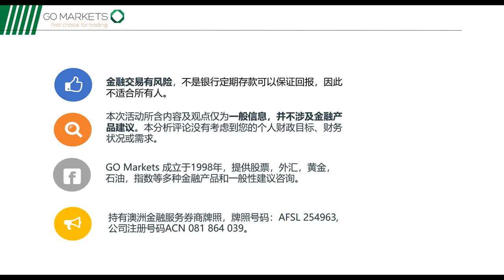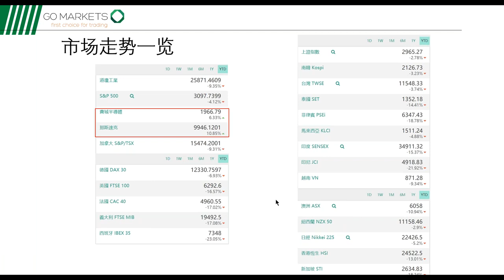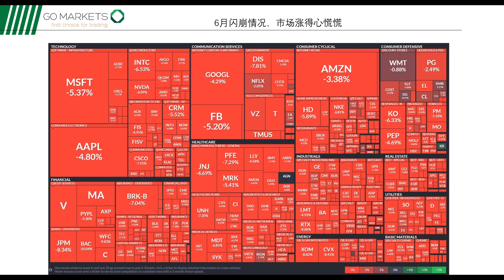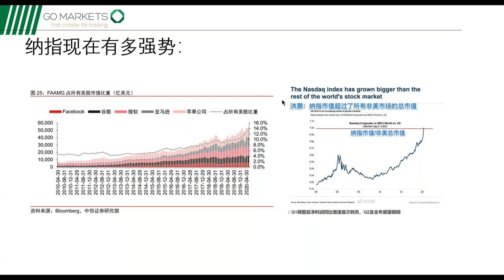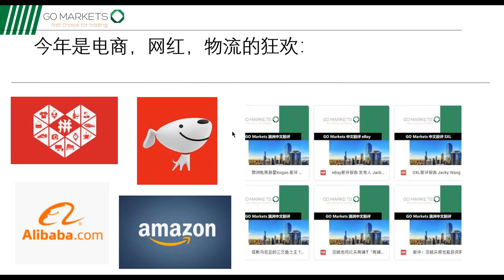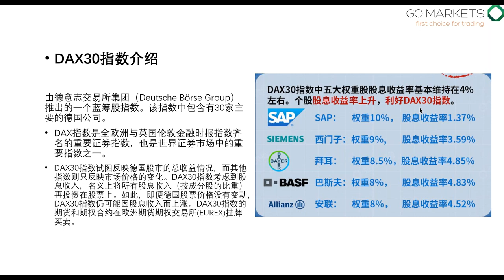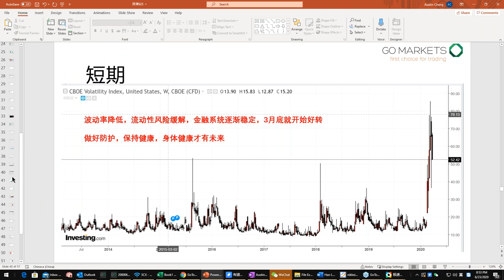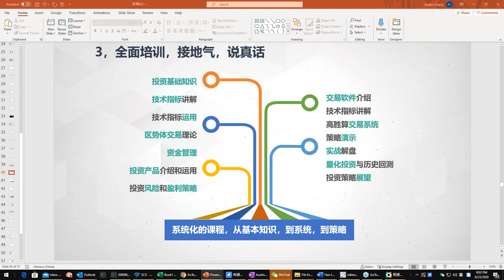股市与现实脱节？还是你没有看到这个变化？